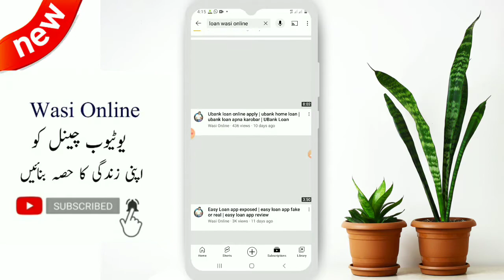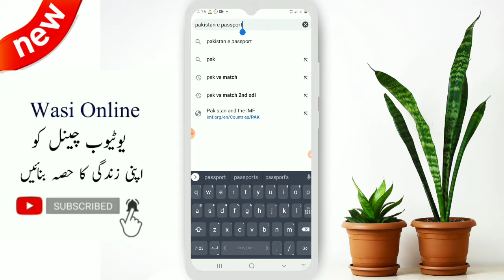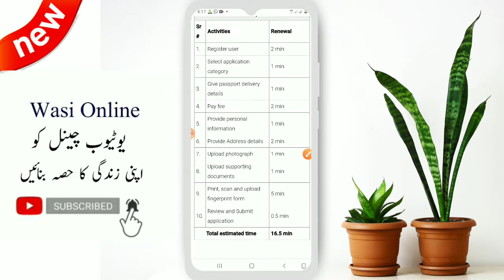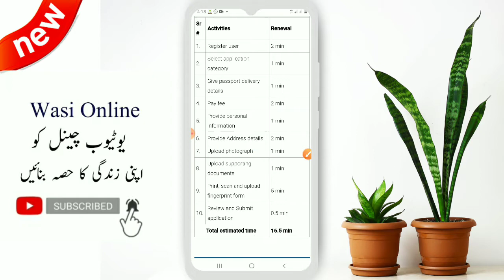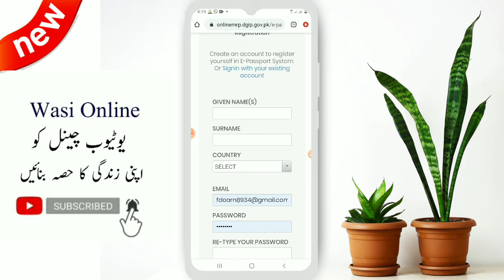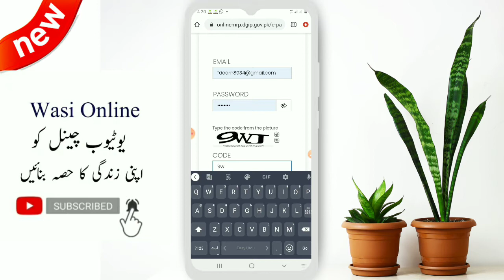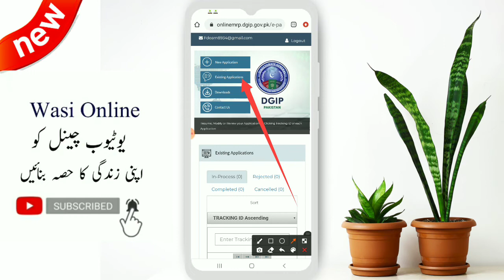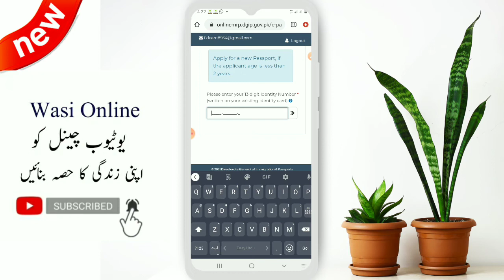Pakistan E passport | what is E passport | e passport pakistan online apply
E-passport2022